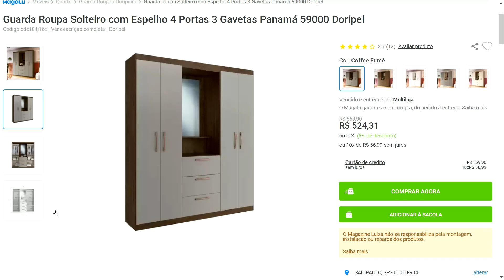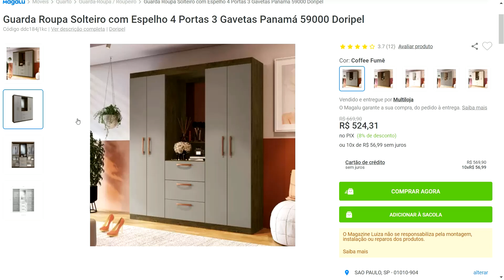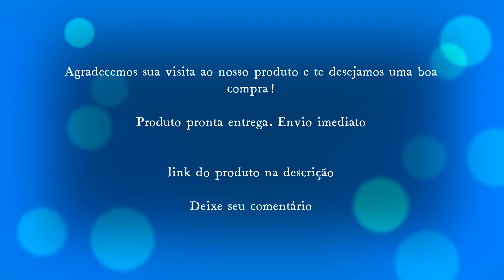Guarda Roupa Solteiro com Espelho 4 Portas 3 Gavetas Panamá 59000 Doripel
↗️👉LINKS DOS PRODUTOS:

✅ Smart TV 50” 4K Neo QLED Samsung Gaming 144Hz - VA Wi-Fi Bluetooth HDR Alexa QN50QN90BA